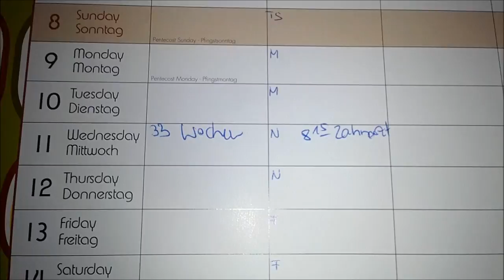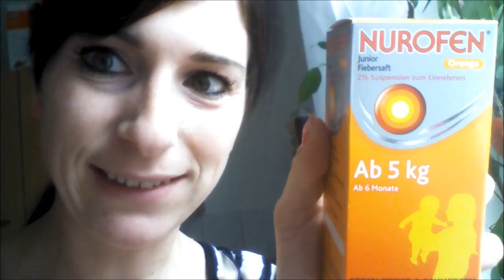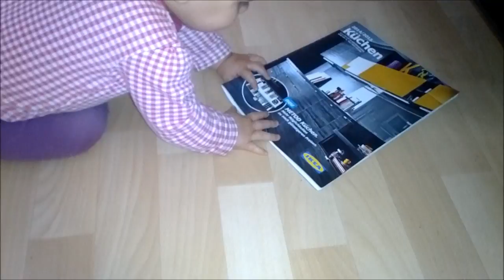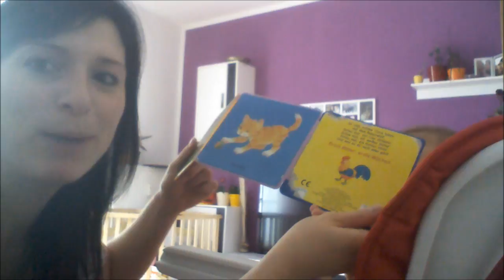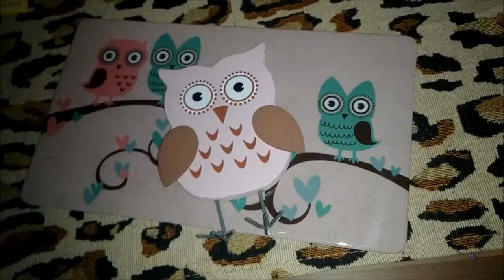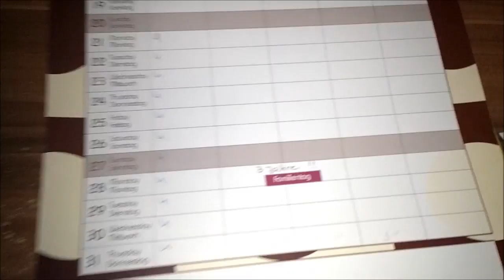FMA ●•٠•Unser Juni˙•٠•●